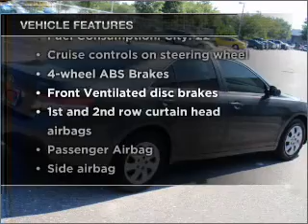2010 Toyota Camry - Jacksonville FL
Year: 2010
Make: Toyota
Model: Camry
Trim: LE
Engine: 2.5 liter inline 4 cylinder 16 valve
Transmission: 6-Speed Automatic
Color: Dark Gray
Mileage: 21740
Address:
10939 Atlantic Blvd.